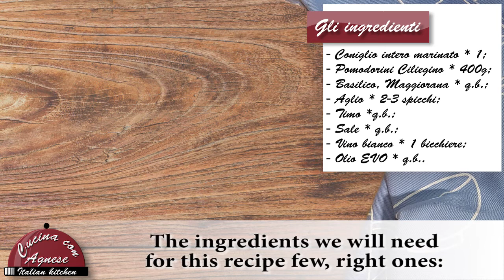Cucina con Agnese - 247. Coniglio all'Ischitana - Ischia-Style Rabbit